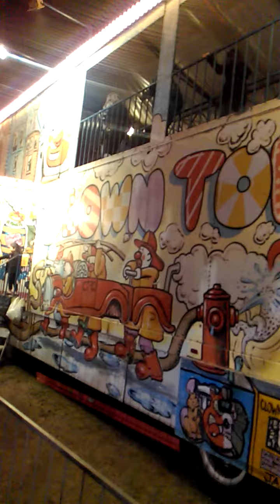Nava's2015 and some 2016(8)